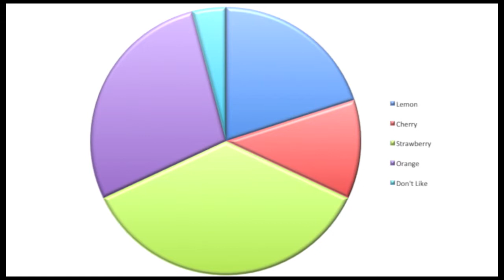Sweet on the Nation- Starburst 101.mov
Sweet on the Nation takes you deep inside the intriguing world of Starburst.